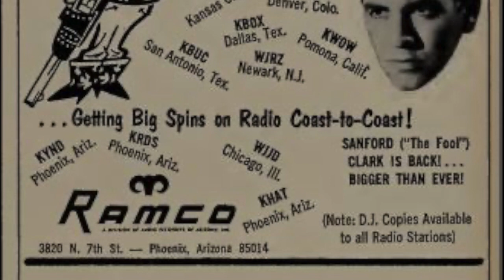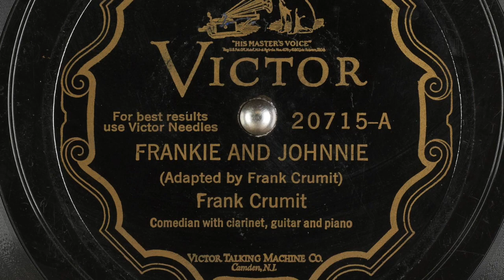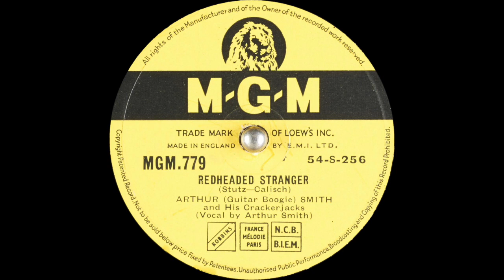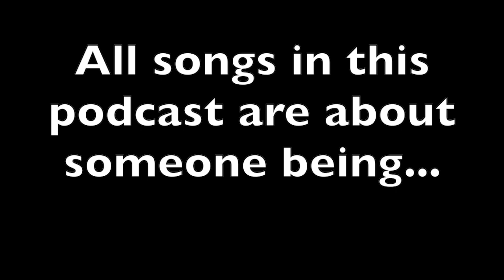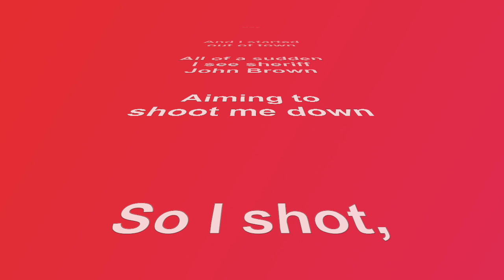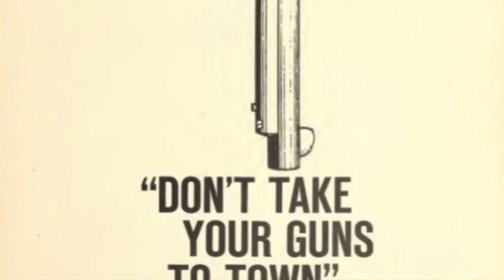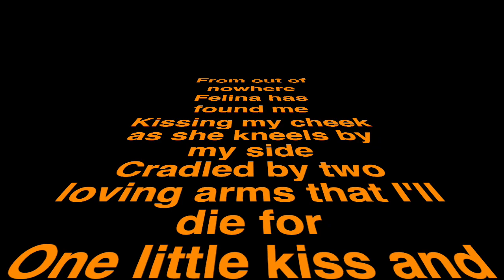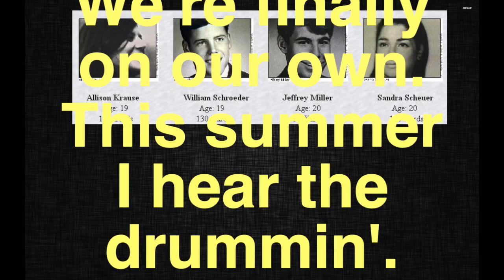Thematic Nostalgia 65 - Not About Taxes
All the songs in this podcast share a common, and somewhat obvious theme.  Most of you will definitely remember these oldies, but others will be new to you.  We'll reveal that theme after the fifth song is played.